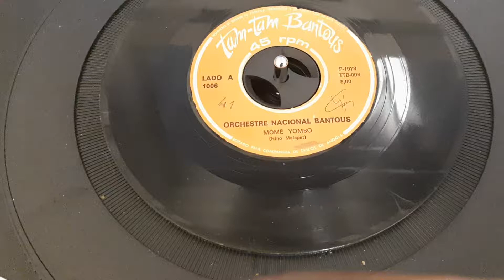Mõmê yombo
Orchestre nacional bantous
Nino malapet